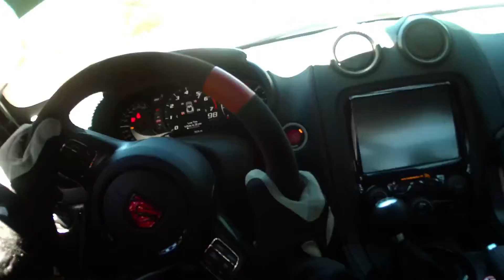Anvelope KUMHO - AnveloSHOP.ro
Descoperiti oferta completa de anvelope KUMHO numai la AnveloSHOP.ro

Cu ocazia celebrei competitii "Cursa de 24 de ore de la Le Mans" editia 2006, in Franta, anvelopele Kumho au urcat pe podium pe locul 3. Aceasta inseamna ca atributul "performanta" este cel mai potrivit pentru a defini conceptul acestui fabricant cu sediul in Coreea de Sud. Mica intreprindere infiintata in 1960, a devenit intre timp multinationala KUMHO care a stiut sa se impuna pe exigenta piata a anvelopelor, datorita cauciucurilor sale ultra sigure si capabile sa exploateze la maxim cele mai bune performante ale autoturismelor. Prin politica sa de dezvoltare inovatoare, acest fabricant sud-coreean a monopolizat locul noua din top 10 a celor mai mari producatori de anvelope din lume. Si rezultatele sale confirma cele de mai sus : in anul 2002, in premiera mondiale, KUMHO a prezentat lumii intregi prima anvelopa UHP (ultra high performance) de 26 inch. Si cum deviza acestui fabricant este o dezvoltare si crestere permanenta, KUMHO reuseste, inca, sa-si dubleze productia de anvelope anual. Modelele comercializate trec prin diferite teste de siguranta si calitate a metarialului inainte de a fi comercializate. Fiecare anvelopa in parte este testata pentru mai multe dimensiuni de jante, pentru a atesta ca isi pastreaza proprietatile si timpii de franare/accelerare in toate conditiile. Suprafata de condus reuseste sa nu influenteze aderenta, siguranta soferului si a pasagerilor fiind prioritatea inginerilor in constructia cauciucului.